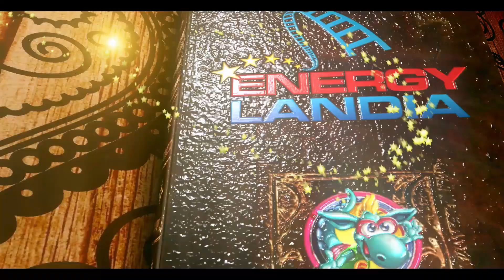Zadra Wooden Coaster Energylandia Amusement Park Attraction 2019 Premier 22.08.2019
Premiera! NAJWYŻSZY na ŚWIECIE Drewniany Coaster ZADRA
w Energylandia!
Czwartek, 22 sierpnia 2019
pochodniami, a także innymi dopracowanymi dekoracjami, idealnie komponuje się z surowcem z którego jest wykonana Zadra oraz jej tematyzacją, przenosząc Gości w świat pradawnych legend.
Wooden Coaster Zadra osiąga prędkość 121 km/h. Kolejka wynosi nas na wysokość 61 metrów po torze o długości 1316 metrów. Jednorazowo wagon kolejki zabiera 24 osoby. Przejazd tym ekstremalnym roller coasterem gwarantuje liczne zwroty, czyli tak zwane inwersje, których atrakcja posiada aż 3. Pierwszy spadek wprost zapiera dech w piersiach, bowiem jego nachylenie to 90 STOPNI! Producenci atrakcji zapewnili efekty nieważkości, niespodziewane efekty grawitacyjne oraz panoramiczne widoki na malowniczy Zator! Projekt powstał dzięki synergii dwóch potężnych firm: amerykańskiej Rocky Mountain Construction oraz holenderskiej Vekoma Rides Manufacturing B.V. Ta niezwykła współpraca zapewni najwyższy poziom rozrywki!
·       ZADRA is the biggest WOODEN ROLLER COASTER in the world. The latest pride and joy of the Energylandia Park, and yet another record setter. Unbelievable thrills, multiplied by the wooden construction of this attraction. This is an investment completed in co-operation with Rocky Mountain Constructions, which specializes in designing and building wooden roller-coasters for the top theme parks all over the world!
Here are the impressive parameters of Zadra:
·       61 m height
·       90 degree incline at drop
·       3 inversions
·       max. speed 121 km/h
·       The tallest wooden roller coaster in the world
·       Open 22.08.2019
W rollercoasterze Zadra (typ: Hybrid Mega Wooden Coaster ) została zastosowana innowacyjna technologia związana z nowym sposobem tłumienia drgań, uzyskanym dzięki użyciu w konstrukcji rollercoastera specjalnych, opatentowanych urządzeń – tzw. „wibro-izolatorów”, których innowacyjność polega na pasywnym tłumieniu szkodliwych drgań wysokoczęstotliwościowych. Ten innowacyjny system pozwala na izolację drgań mocowania toru oraz podstawy wózka, zmniejsza poziom hałasu, wydłuża czas eksploatacji systemu jezdnego, skraca czas obsługi technicznej oraz zmniejsza koszty eksploatacji. Dodatkowo zapewnia wyjątkowy komfort dla pasażerów oraz niesamowite wrażenia z przejażdżki tym największym i najszybszym hybrydowym nowym roller – coasterem świata.